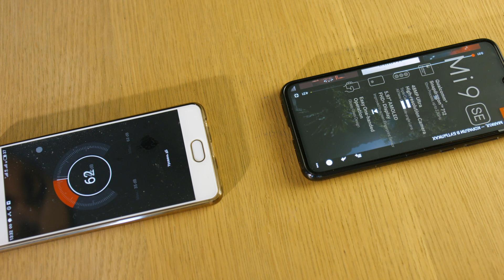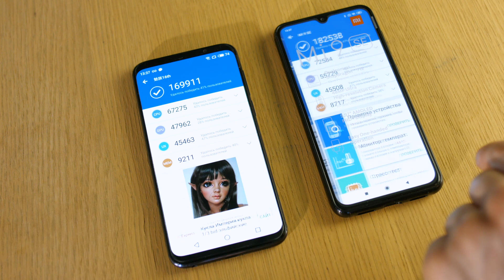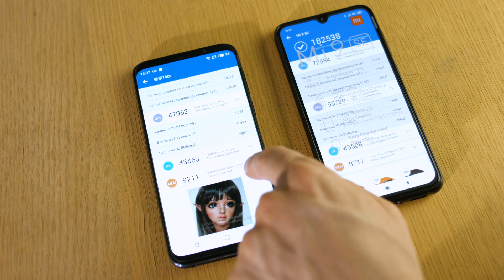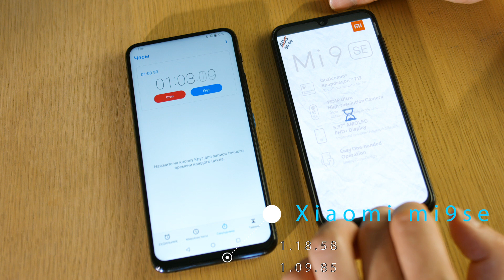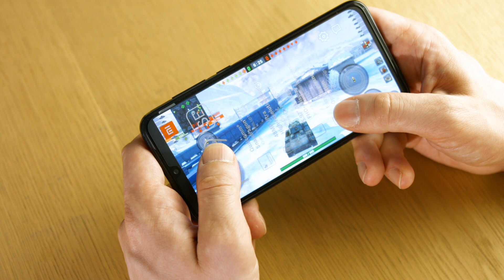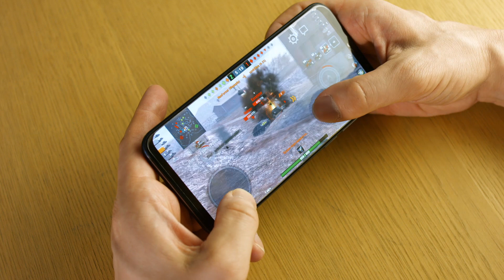Xiaomi mi 9 se ИЛИ Meizu 16 - Кто быстрее?🚀 А кто громче?🎸[тест производительности]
Сегодня у нас необычное и крайне поучительное сравнение двух смартфонов: Xiaomi mi 9 se и Meizu 16. Во-первых, сейчас мы разберёмся, насколько хорошо 700-е поколение процессоров Snapdragon. Во-вторых, сравним скорость оболочек Meizu Flyme и Xiaomi MiUI. Есть и "три": мы познаем важность "узких мест" и их влияния на реальную скорость работы.

Если покупаете смартфоны в Интернете, подключайте кешбек!